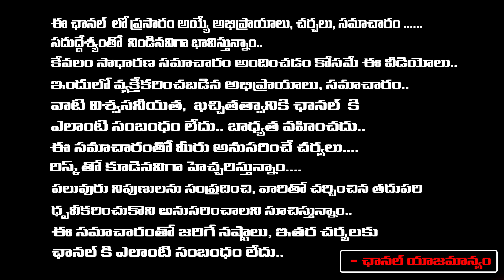Bandi Sanjay Entry In AP Politics | Daggubati Purandeswari | BJP National General Secretary | RED TV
Bandi Sanjay Entry In AP Politics | Daggubati Purandeswari | BJP National General Secretary | RED TV TELUGU